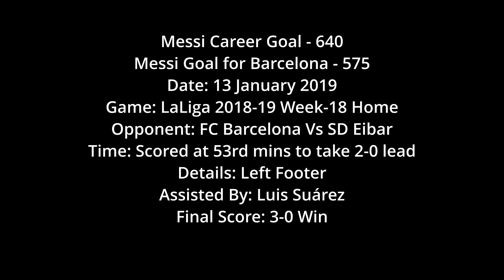Messi 640 - Messi's cool finish to ensure Barca win Vs SD Eibar LaLiga 2018-19 Week-18 Home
Date: 13 January 2019
Game: LaLiga 2018-19 Week-18 Home
Opponent: FC Barcelona Vs SD Eibar
Time: Scored at 53rd mins to take 2-0 lead
Details: Left Footer
Assisted By: Luis Suárez
Final Score: 3-0 Win